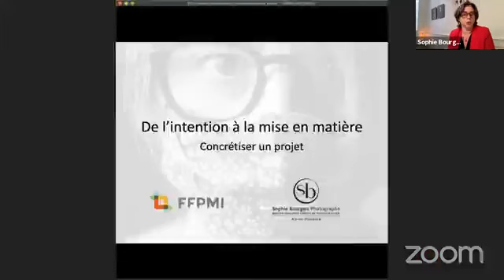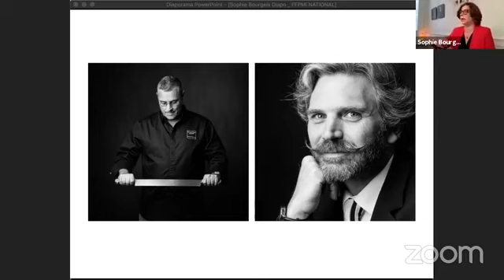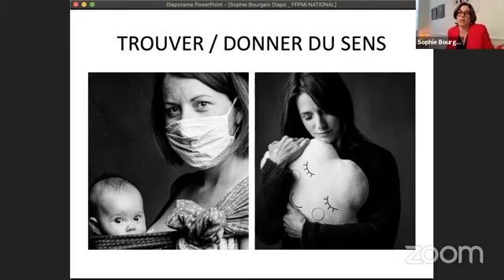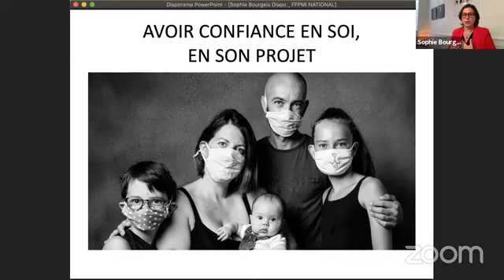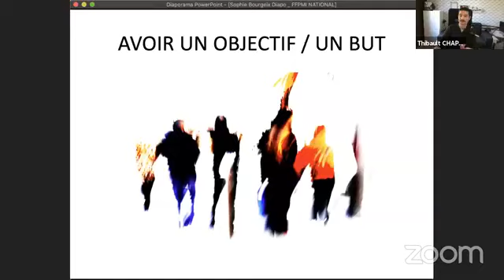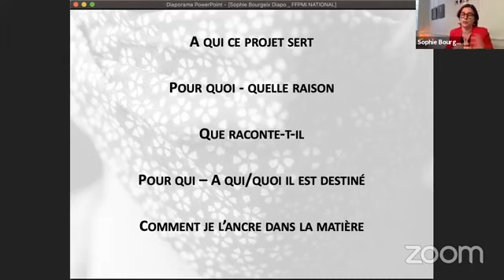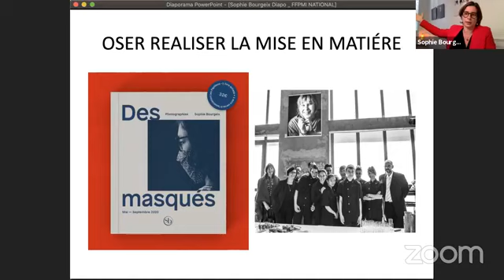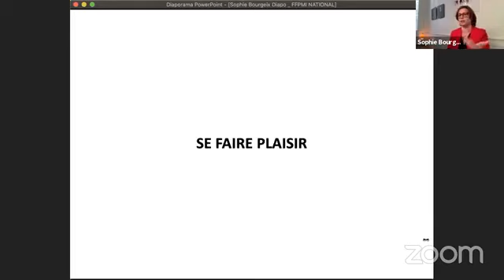Zoom Online Minitalk avec Sophie Bourgeix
Nouveau Zoom inspirant
avec Sophie Bourgeix Photographe
qui nous présente son thème « de l'intuition à la mise en matière, concrétiser un projet »